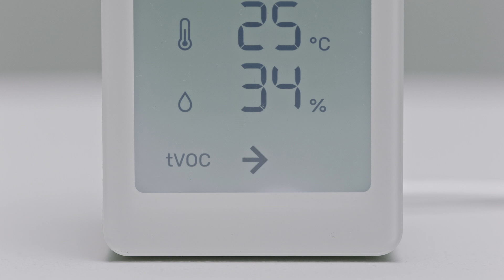So wird VINDSTYRKA Luftqualitätssensor installiert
Mithilfe des VINDSTYRKA Luftqualitätssensor lässt sich die Qualität der Raumluft in deinem Zuhause messen. Hier erfährst du, wie du ihn einrichtest, um ihn in deinem Zuhause nutzen zu können.